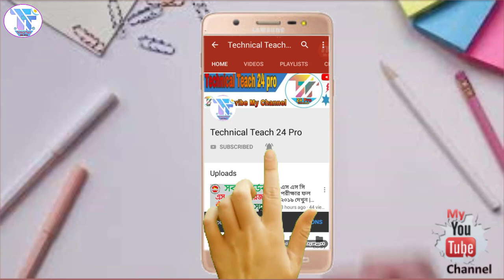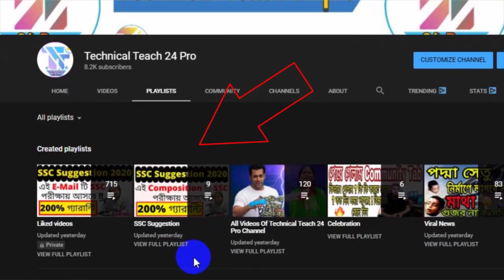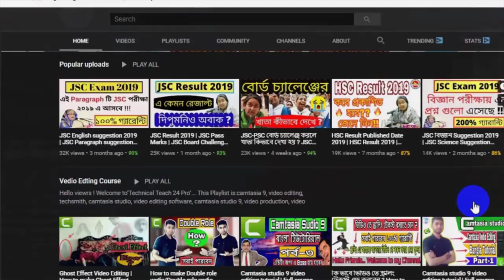SSC English Suggestion 2020 | SSC Paragraph Suggestion 2020 | SSC Exam 2020